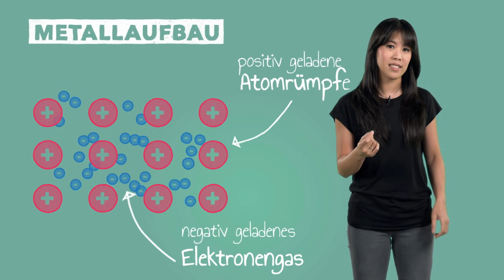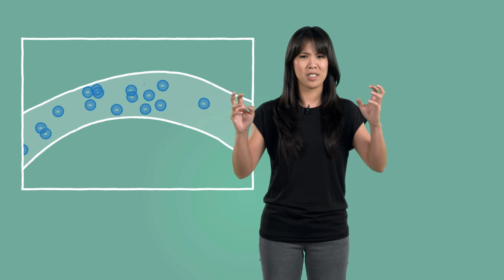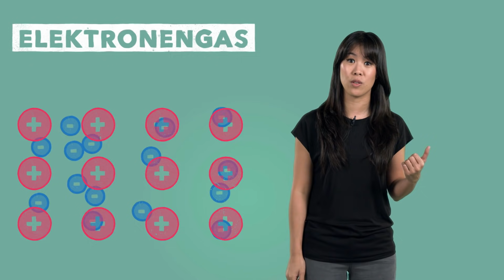Metallbindungen einfach erklärt I musstewissen Chemie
Was ist ein Metall? Was können Metalle und wie halten sie eigentlich zusammen? Das alles erfahrt ihr von Mai im Video. Musste mehr wissen? Dann Kanal-Abo nicht vergessen

Wir gehören auch zu funk. Schaut’ da unbedingt rein